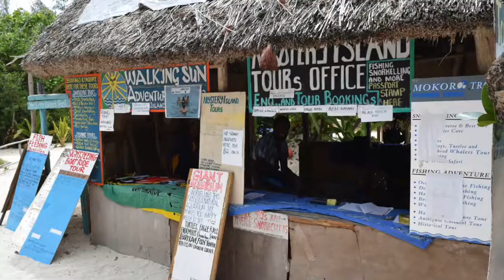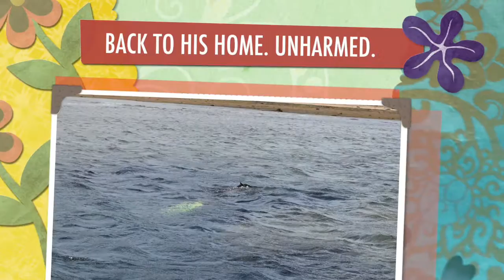ADVENTURE DIVING AT MYSTERY ISLAND (INYUEG) , VANUATU: WILD ANIMAL ENCOUNTERS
Mystery Island (that is the real name) is a tiny, uninhabited islet in Vanuatu’s Tafea Province, officially charted under the indigenous name Inyeug. Other than a grass airstrip which was  built by United States Military personnel to serve the nearby island of Aneityum, Mystery Island only has a few huts for overnighters, modern amenities for cruise passengers and some trails that bisect the island. The inhabitants of Aneityum run a lively snorkel and swimming business on Mystery island. Big turtles inhabit the reefs around Mystery island.